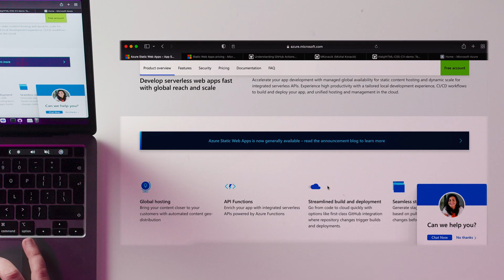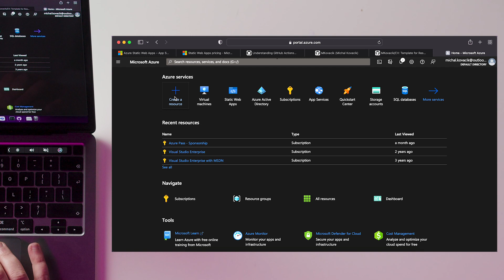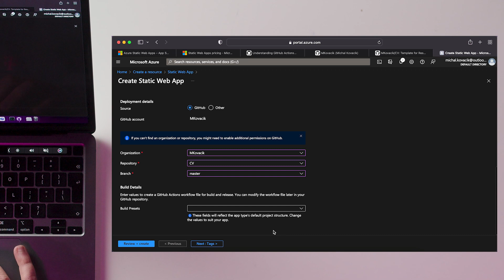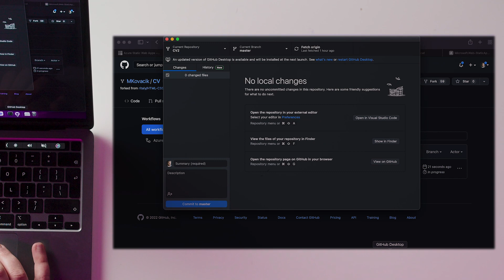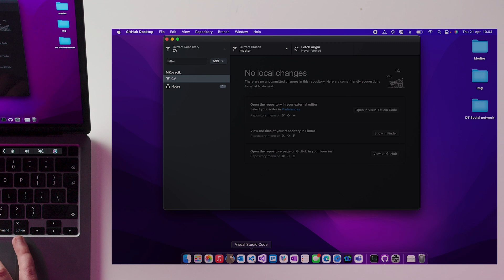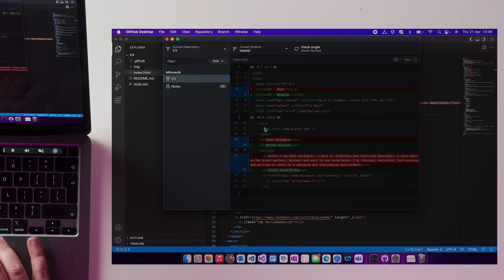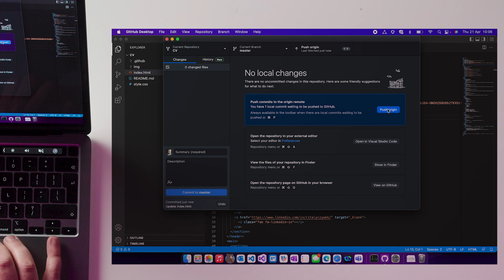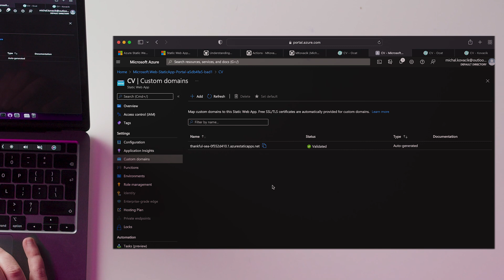Kávička s developerom #01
Viete, ako využiť verejný cloud, standard head HTML technology s CSS a všetko uložiť na GitHub? Zistíte to v našom novom formáte TEL IT vzdelávacích videí - Kávička s developerom. Mišo Kováčik, People lead in Software Engineering Chapter - DT ITSO SK, vás prevedie praktickými zaujímavosťami z IT sveta.

00:34 Technológia GitHub Actions v spolupráci s AZURE cloudom
00:45 Názorná ukážka